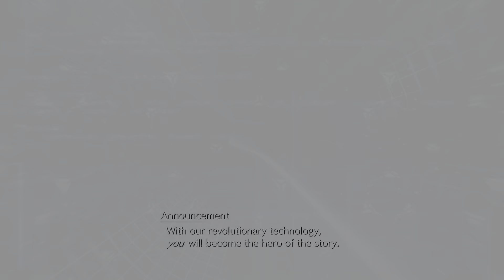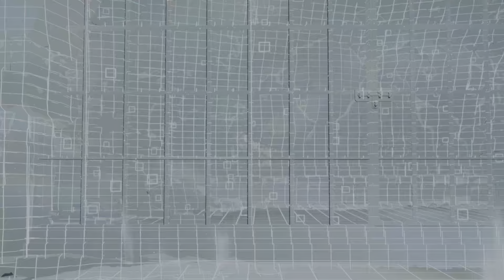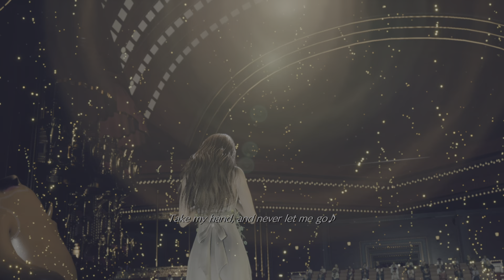My performance of, "Loveless." - Date with Tifa - Aerith sings - FINAL FANTASY VII REBIRTH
My second date with Tifa and our performance of "Loveless" including Aerith's aria.